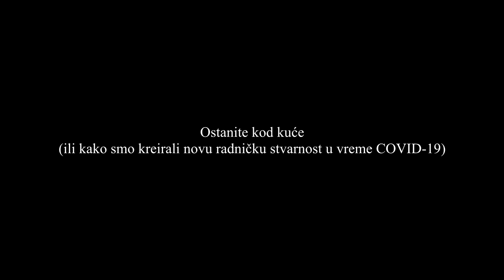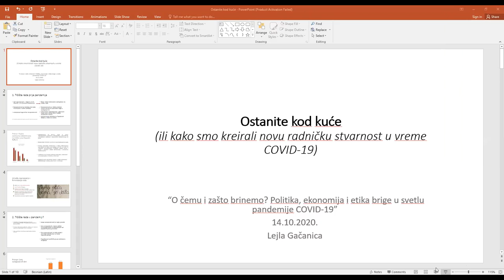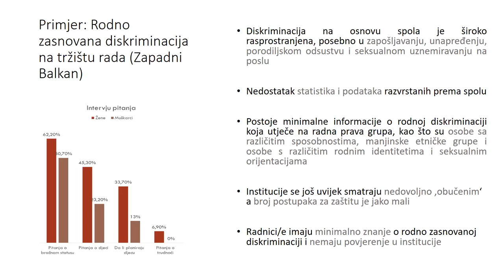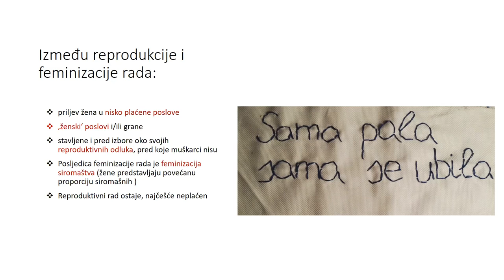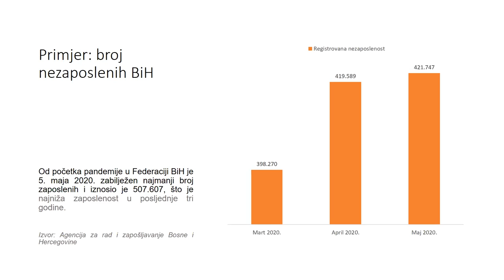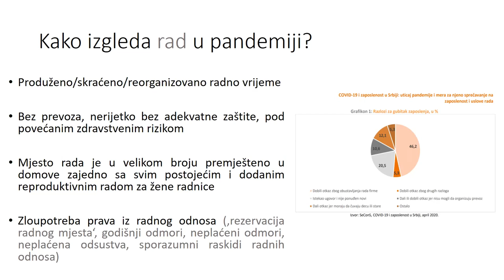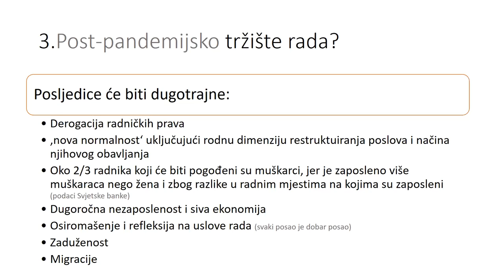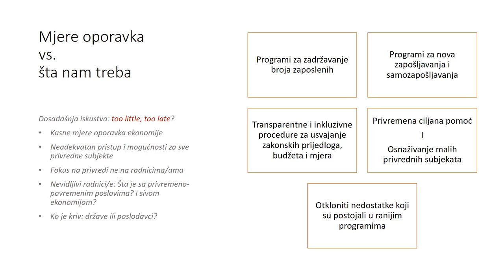Lejla Gačanica - Ostanite kod kuće (ili kako smo kreirali novu radničku stvarnost u vreme COVID-19)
Izlaganje Lejle Gačanice  u okviru trodnevne online konferencije "O čemu i zašto brinemo?" koju je u  oktobru 2020. organizovao Omladinski centar CK13.